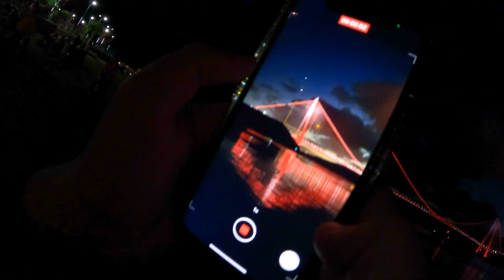ЧТО ПОСМОТРЕТЬ В НЕТУРИСТИЧЕСКОМ СТАМБУЛЕ || БЕБЕК || ТРЕТИЙ МОСТ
Привет! Лиза и Артем на связи!) В этом выпуске мы покажем очень красивый нетуристический Стамбул, похожий на Италию!

Поддержать наш канал:
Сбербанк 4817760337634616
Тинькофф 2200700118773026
Грузинская мультивалютная карта CREDO 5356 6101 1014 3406

Получатель: Краснова Елизавета (Krasnova Elizaveta)